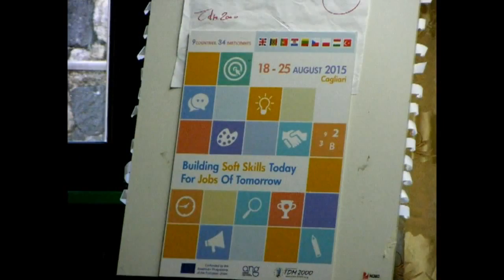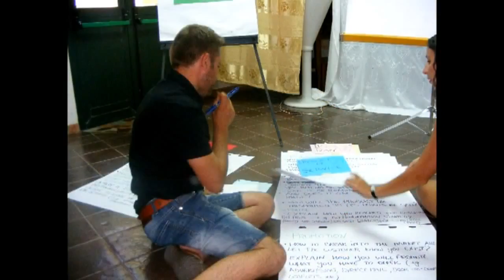Building Soft Skills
Video made from our participants on the Training Course "Building Soft Skills", made in Nurri, Sardinia, Italy from 18th to 25th August 2015 and financed by KA1 of Erasmus + Youth.